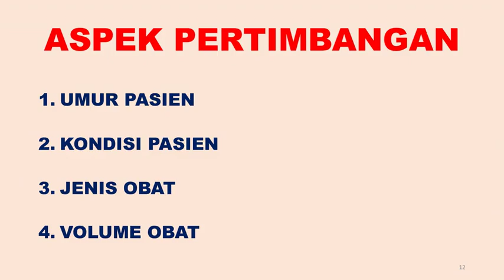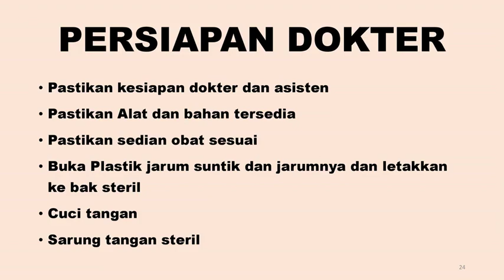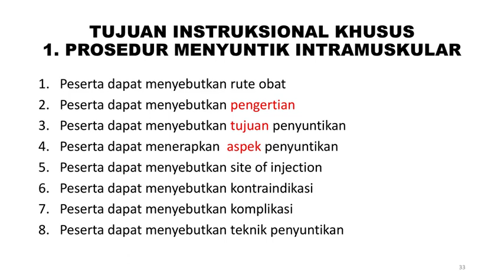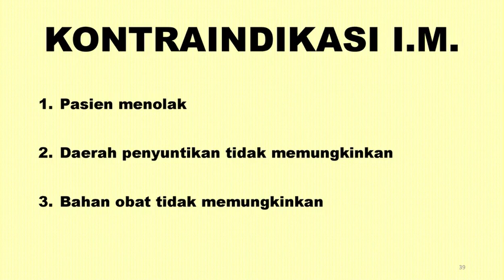Kuliah Pengantar Skill : Injeksi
Berikut adalah video Kuliah Pengantar Skill : Injeksi oleh Dr. dr Basuki Supartono, Sp.OT, FICS, MARS